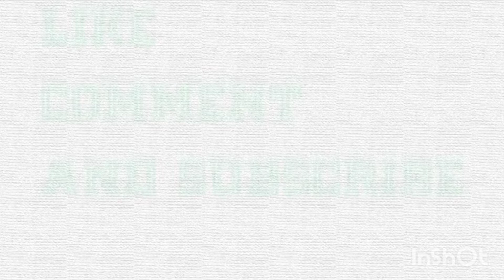বাড়িতে থাকা উপকরণ দিয়ে খুব কম সময়ে তৈরি করুন রুই পোস্ত|Rui Posto|Fish Recipe|Rohu Fish Recipe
Rohu Posto|রুই পোস্ত|Fish Recipe

INGREDIENT:
Rui mach/rohu fish - 2 pcs
Onion paste - 1 medium size
Slitted green chilli - 2
Poppy seeds pasre - 2 tbsp